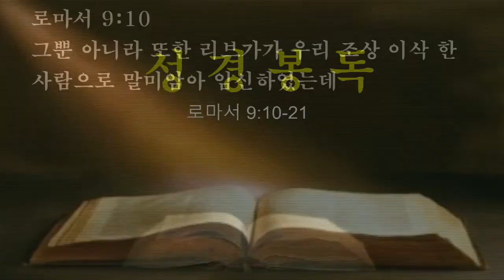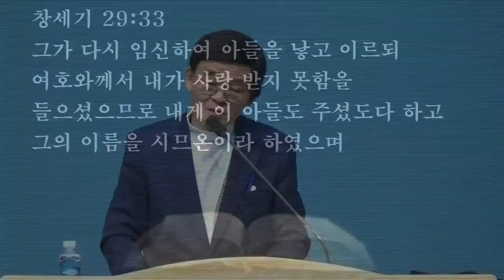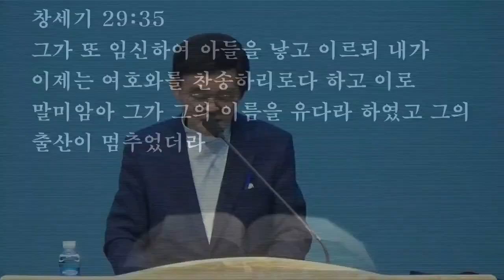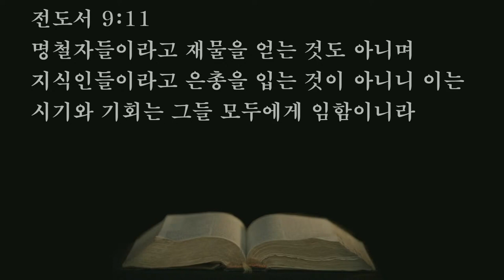2021.12.18. (토) 영성훈련세미나 - 3강 하나님의 예정,선택과 자유의지와의 관계(달은 지구를 돌고 지구는 태양을 돌기에, 달은 결국 지구를 따라 태양을 도는 관계인데..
제 목: 하나님의 예정,선택과 자유의지와의 관계(달은 지구를 돌고 지구는 태양을 돌기에, 달은 결국 지구를 따라 태양을 도는 관계인데 하나님의 예정과 선택을 받은 내가 하나님의 뜻을 이루기 위해 믿음과 중심이 하나님을 향한 사랑으로 얼마 만큼 달려가고 있는가?)
본 문: 로마서 9: 10~21

10. 그뿐 아니라 또한 리브가가 우리 조상 이삭 한 사람으로 말미암아 임신하였는데
11. 그 자식들이 아직 나지도 아니하고 무슨 선이나 악을 행하지 아니한 때에 택하심을 따라 되는 하나님의 뜻이 행위로 말미암지 않고 오직 부르시는 이로 말미암아 서게 하려 하사
12. 리브가에게 이르시되 큰 자가 어린 자를 섬기리라 하셨나니
13. 기록된 바 내가 야곱은 사랑하고 에서는 미워하였다 하심과 같으니라
14. 그런즉 우리가 무슨 말을 하리요 하나님께 불의가 있느냐 그럴 수 없느니라
15. 모세에게 이르시되 내가 긍휼히 여길 자를 긍휼히 여기고 불쌍히 여길 자를 불쌍히 여기리라 하셨으니
16. 그런즉 원하는 자로 말미암음도 아니요 달음박질하는 자로 말미암음도 아니요 오직 긍휼히 여기시는 하나님으로 말미암음이니라
17. 성경이 바로에게 이르시되 내가 이 일을 위하여 너를 세웠으니 곧 너로 말미암아 내 능력을 보이고 내 이름이 온 땅에 전파되게 하려 함이라 하셨으니
18. 그런즉 하나님께서 하고자 하시는 자를 긍휼히 여기시고 하고자 하시는 자를 완악하게 하시느니라
19. 혹 네가 내게 말하기를 그러면 하나님이 어찌하여 허물하시느냐 누가 그 뜻을 대적하느냐 하리니
20. 이 사람아 네가 누구이기에 감히 하나님께 반문하느냐 지음을 받은 물건이 지은 자에게 어찌 나를 이같이 만들었느냐 말하겠느냐
21. 토기장이가 진흙 한 덩이로 하나는 귀히 쓸 그릇을, 하나는 천히 쓸 그릇을 만들 권한이 없느냐

     1) 농협 영문명 : NONGHYUP
     2) 지점 영문명 : KUMHO WOONCHUN
     3) 지점 영문명 주소 : 131, Woonchun ro, Seo-gu, Gwangju, South of Korea
     4) 농협 SWIFT CODE : NACFKRSE
     5) 수취인 계좌번호 : 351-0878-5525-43
     6) 수취인 영문성명 : Gwangju antioch gyohoe

도서비: 13,000원(배송비 무료)
책값 송금 계좌: 농협 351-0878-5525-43(광주안디옥교회)

    1부: 오전 7시 20분
    2부: 오전 9시 10분
    3부: 오전 11시 10분
    4부(청년부): 오후 1시 25분
    5부(저녁): 오후 6시 50분